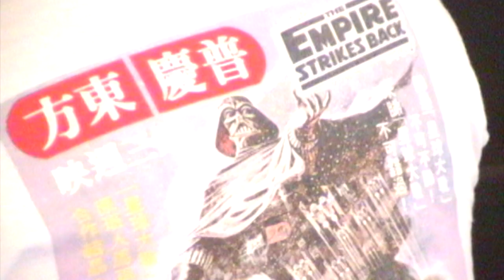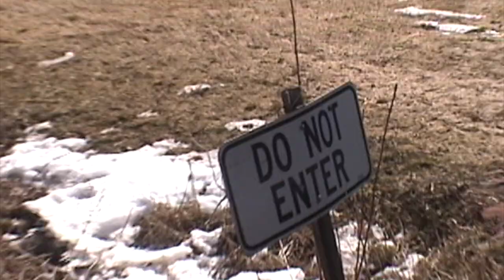Space Case - Stevie Zita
///東京の街灯 (Tokyo Street Lights)///
///STEVIE ZITA///
///OUT SEPT. 13th///